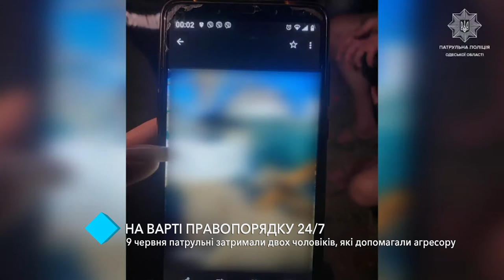Одеські патрульні затримали двох чоловіків, які допомагали агресору